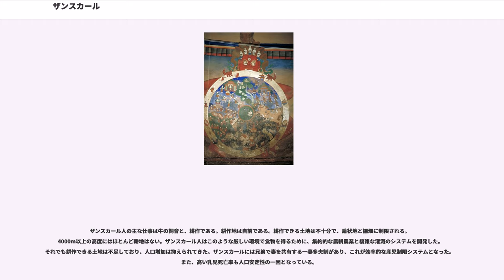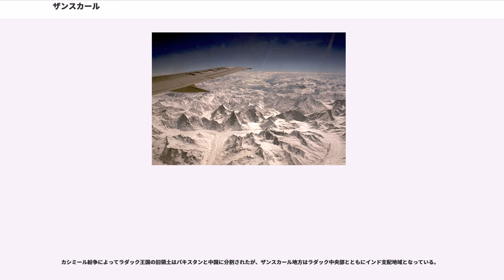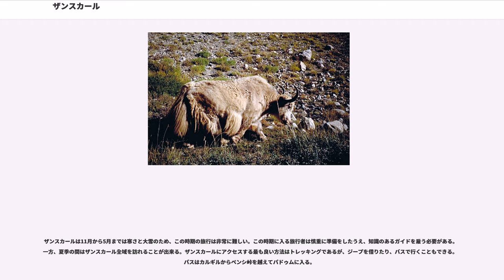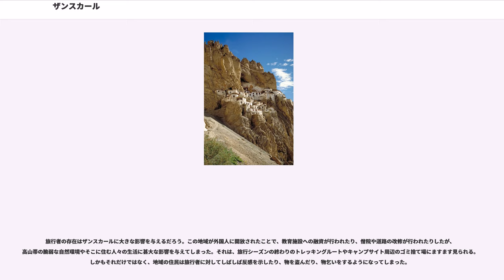ザンスカール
ジャンムー・カシミール

ザンスカール (Zanskar) は、カルギル地方（インド北西部のジャンムー・カシミール州の一部）にある高地の地名である。チベット民族が住み、広義のラダックの一地方とも見なされる。ラダック王国に服属していたが、19世紀に同王国とともにカシミール王国へ併合された。また古くはグゲ王国 (Guge) や吐蕃王国の版図に属していた。ザンスカールはチベット語で「白い銅」を意味し、銅の産地として知られていたことに由来する。チベット文字ではཟངས་དཀར། (zangs dkar) と書き、ラダック語ではザンスカール、標準チベット語（ラサ方言）ではサンカルと読む。ザンスカール当地の方言でもザンカルに近い。 (dpa' gtum: Padum) がこの地方の中心都市である。

ザンスカールは標高3500mから7000mに及ぶ高地で、約7000平方キロメートルの面積がある。このザンスカール高地はザンスカール河の2つの支流域から成る。ドダ河(Doda)はペンシ峠(Pensi-La,4400m)の近くにその源があり、パドゥム(Padum,ザンスカールの首都)の方へ延びている本谷に沿って南東に流れている。もう一つの支流はルンナク河(Lungnak)(またはリンティLingti、あるいはツァラプTsarapとも言う)で、その河はさらに二つの支流に分かれる。

一つはシンゴ峠(Shingo-La)の近くを源流に持つクルギアク河(Kurgiakh-chu)である。もう一つはバララチャ峠(Baralacha-La)の近くを源流に持つツァラプ河(Tsarap-chu)である。これらの2本の支流は、プルネ村(Purne)の下で合流し、ルンナク河になる。ルンナク河は北西方向に延びる非常に険しい渓谷を通り、パドゥム谷に流れ込む。そこでドダ河と合流しザンスカール河となる。
ザンスカール河は、ラダックでインダス河にぶつかるまで北東方向に進む。ドダ谷とリンティ-クルギアク谷(Lingti–Kurgiakh)の両側には北西から南東方向に延びる高山帯が横たわっている。

ザンスカールの南西方向にはヒマラヤ山脈があり、ザンスカールをキツワル(Kisthwar)とチャンバ盆地(Chamba)から隔てている。北東方向にはザンスカール山脈があり、ザンスカールをラダックと隔てている。全てのザンスカールの河川はザンスカール河に注ぎ、ザンスカール山脈に切り立った渓谷を形成し、この地方唯一の出口となっている。

これらの地形上の特徴は、ザンスカールへのアクセスの難しさを説明している。ヒマラヤ地域との交流は、結氷期のザンスカール河と山岳地帯を通ることによって行なうしかない。カルギリからのもっとも簡単なアプローチでも、険しいスル谷を通り抜けペンシ峠を越えなければならない。1979年このルートにザンスカールにおける唯一そして初めての自動車道ができた。この自動車道によってパドゥムが、ラダックを通りスリナガルと結ばれた。

これほど辺鄙な場所であったため、最近までここを訪れた西洋人は非常に僅かであった。ハンガリー人チベット研究家のチョーマ・ド・ケレス（）がこの地を訪れたのは1823年であるが、それがおそらく西洋人として最初であると思われる。しかも、パキスタンと中国との国境紛争のため1974年まで外国人は立ち入り禁止にされてしまった。

ザンスカールの植物のほとんどは谷の下流域で見られ、高山植物と寒帯植物から成る。幾万ものエーデルワイスでおおわれた草原は、ザンスカールで最も印象的な光景である。標高の低いところでは大麦、レンズ豆とジャガイモなどが収穫される。その地域ではヤク、ゾー(dzo 水牛と思われる)、羊、馬と犬のような家畜も見ることが出来る。

ザンスカールで見つけるとこの出来る野生動物はマーモット、クマ、オオカミ、ユキヒョウ、キャン(Kiang ウマ科の動物・チベットロバ)、バーラル(ヒマラヤン・シープ)、アルペン・アイベックスがいる。そのほかに野生のヒツジとヤギ、ヒゲワシなども見られる。

ザンスカール高地は、ヒマラヤ山脈の北にある高地の半砂漠地帯に位置する。ヒマラヤ山脈はラダックとザンスカールをモンスーンから隔てる障壁となっている。そのため、夏には乾燥して快適な気候となる。ここ数十年間、年間降水量は増加傾向を示しているものの、夏季の降水量は不足している。

古代から、ザンスカールの村々には遠方から水が引かれている。水は畑に撒かれたり、水車なども...